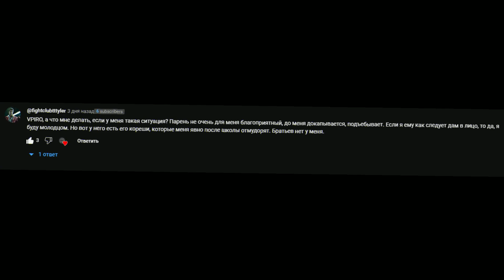Как бороться с задирами? // Как отвечать на унижения? // 6 СОВЕТОВ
Всем привет друзья, сегодня будет тема о том, как же бороться с задирами? 6 советов.